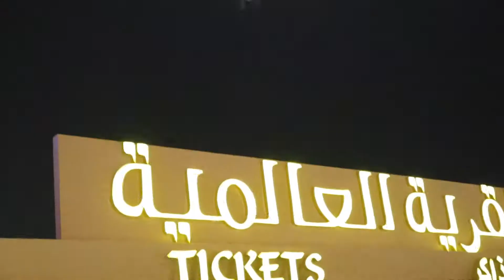GLOBAL VILLAGE DUBAI 2020-21 || 25 th season || Full Tour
Hola,
So Global Village is now open with their 25 th season this year. Following all the safety guidelines and maintaining social distance, world's biggest shopping, leisure and entertainment place is open in its full swing. I hope all of you will enjoy watching this video.

Love,
Niveditha